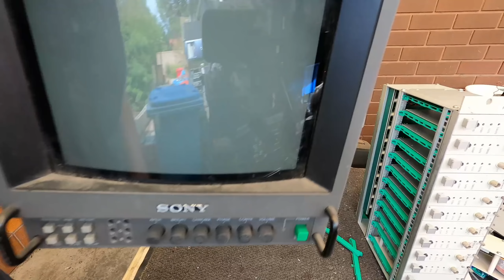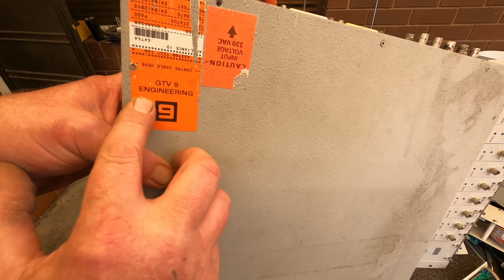Short & Sweet Scrap TV Electronics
TV station equipment scrap out.
A couple awesome CPU type chips to add to the collection.

My Camera, Gopro Hero 8

Postal Address:
Yarraville
Victoria 3013
Australia